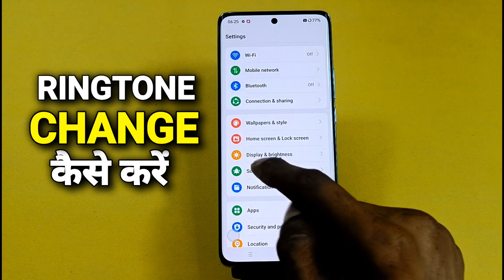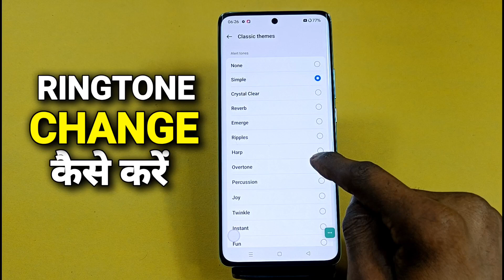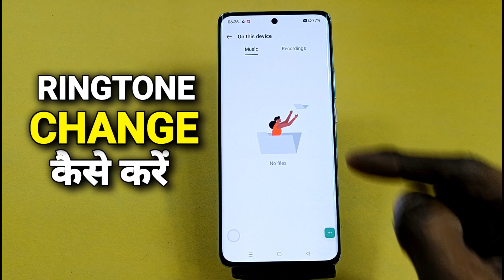How To Change Ringtone in Oppo F25 Pro 5g | Oppo F25 Pro 5g में Ringtone कैसे बदलें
Akstech4u, How to change Ringtone Oppo F25 Pro 5g , Oppo F25 Pro 5g me Ringtone kaise change kare,Oppo F25 Pro 5g change Ringtone,
Ringtone settings Oppo F25 Pro 5g , Ringtone and input in Oppo F25 Pro 5g ,How to change Ringtone in Oppo F25 Pro 5g ,
Oppo F25 Pro 5g Ringtone change,Oppo F25 Pro 5g Ringtone , Oppo F25 Pro 5g Ringtone setting,
Ringtone change in Oppo F25 Pro 5g,Ringtone change kaise kare Oppo F25 Pro 5g mai, Realme ke phone ki Ringtone kaise change kare,

Oppo F25 Pro 5g _Ringtone